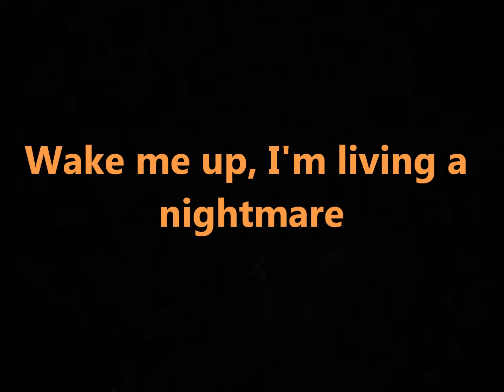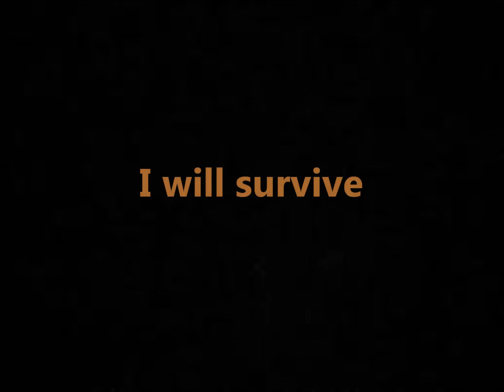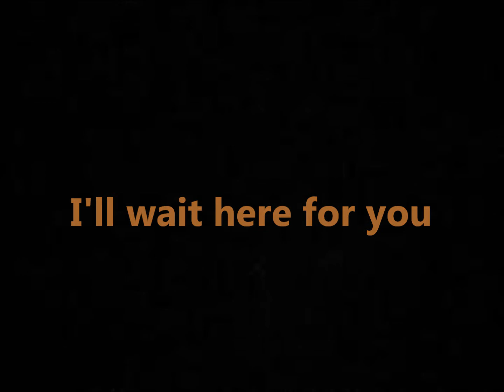Three days grace time of dying lyrics video